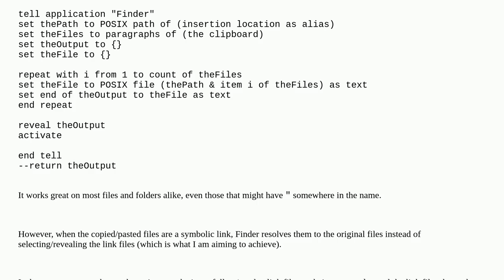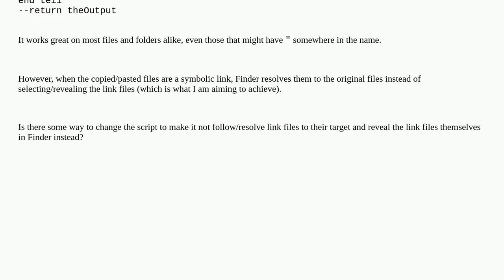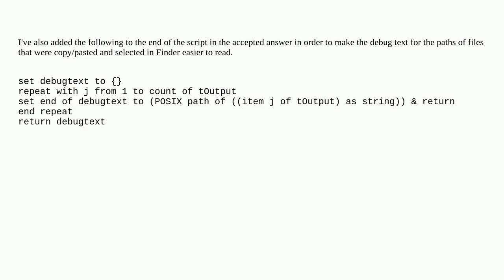Apple: Reveal Symbolic Link in Finder, NOT the file it resolves to?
Reveal Symbolic Link in Finder, NOT the file it resolves to?

A special thanks goes out to the community

  alias applescript symlink macos finder